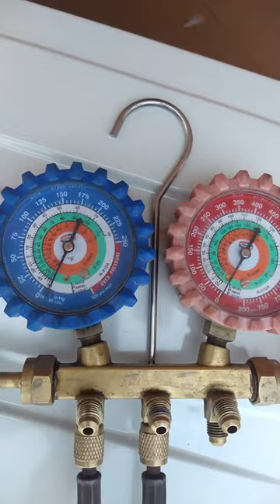INSTALACIÓN DE MINI SPLIT EN 1 MINUTO 🧐🤯aireacondicionado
Instalación básica de un mini split